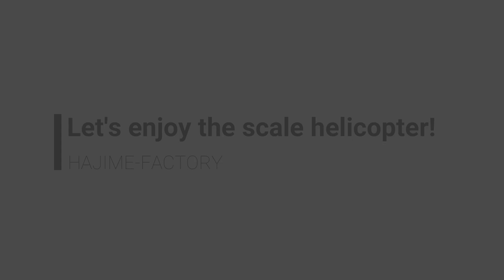Airwolf 30th anniversary custom production! エアーウルフ30周年記念に期間限定で制作した小さなエア ウルフ！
This is an air wolf made for a limited time to commemorate the 30th anniversary of airwolf.
懐かしいウルフです。
先日、対空検査依頼で工房に届きましたが5年以上300フライト以上しているのに綺麗な状態で大切にして頂いてました。
サーボ、アンプ、モーターを交換し多少の塗装剥げを修復し快適に飛びます。そして更にフライト回数を重ね、これからも大切にして頂ければ幸いです(^^)